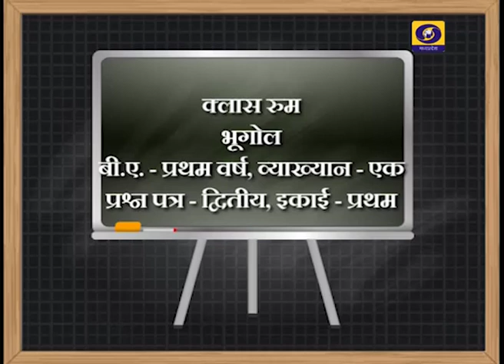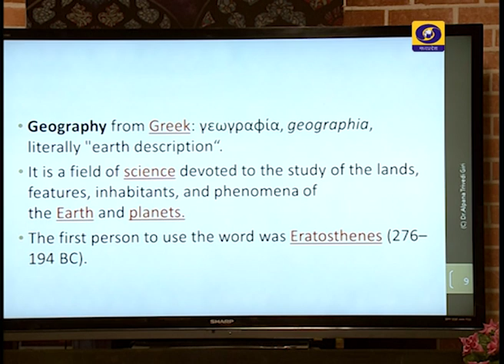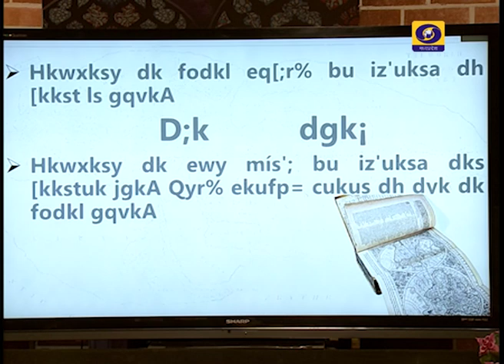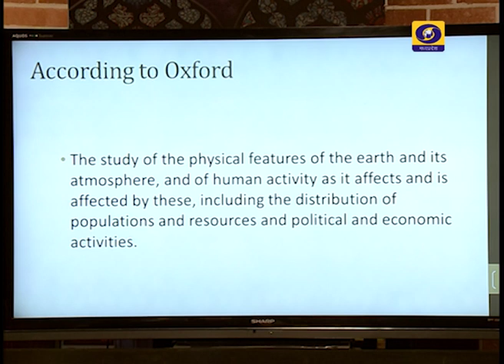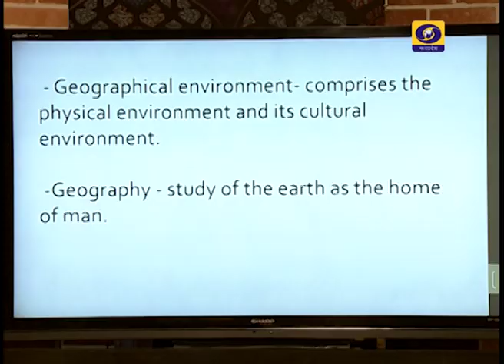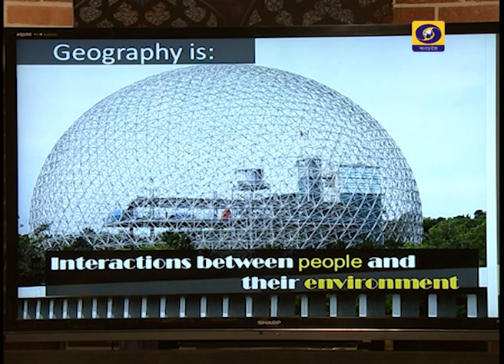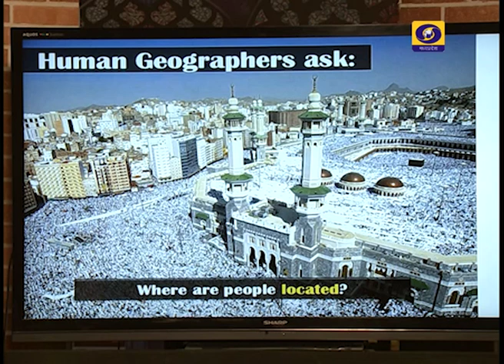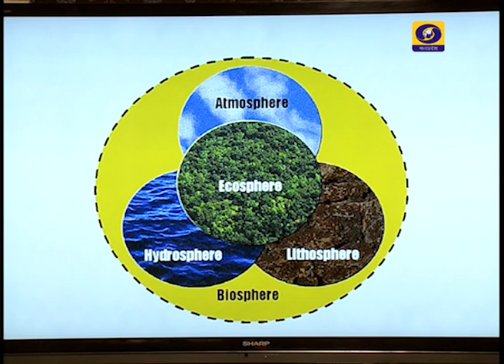B.A First Year | Geography | Definition, Nature, Objectives & Scope of Human Geography | CLASSROOM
Madhya Pradesh Bhoj Open University
B.A First Year
Geography / भूगोल
Paper-2, Unit-1, Lecture- 1
Definition, Nature, Objectives & Scope of Human Geography
Inter relationship of Human Geography with Other Social Sciences